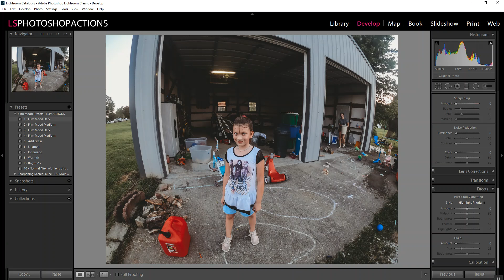How to get a film look on your images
You can get the beautiful film look on your images with these 11 easy to use presets. Demo Video of the new presets.